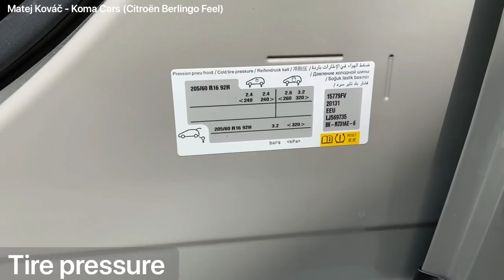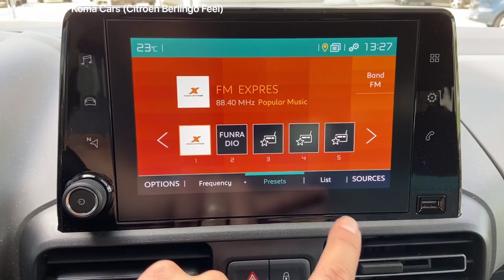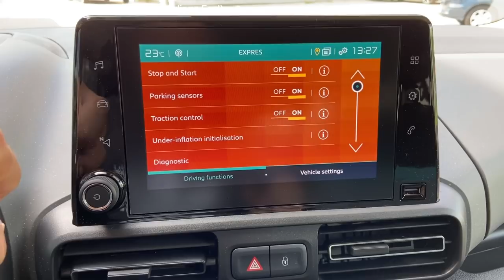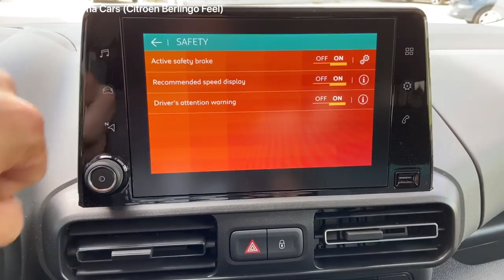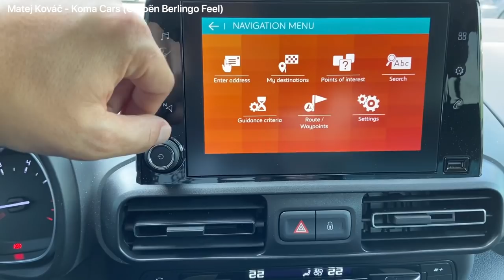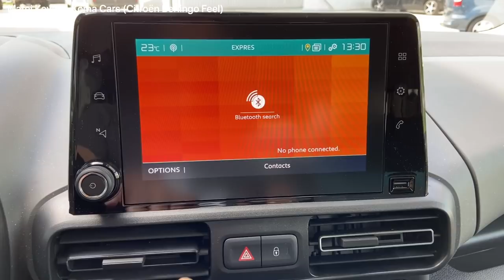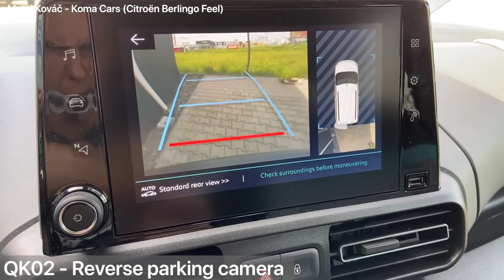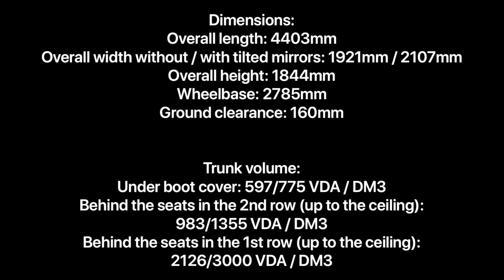Citroen Berlingo 2020 Shine - Detail Walkaround interier / Exterier / infotianment / VIN / motor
Citroen Berlingo Shine 2018, 2019 , 2020 - NEW model
1.5BlueHDi 96KW / 130k, manuálna prevodovka BVM6
veľký krútiaci moment od spodných otáčok dáva autu na svoje rozmery perfektnú dynamiku
Krásny a výborne vybavený partner do každej rodiny či firmy.
Autá segmentu MPV zažívajú novú éru - technológie pre túto triedu neboli nikdy na takejto špičkovej úrovni.

Berlingo je bratom spoločnej automobilky PSA Peugeot Rifter, tiež karosériu zapožičali modelom Opel Combo a aj novej Toyote Proace City.

Toto video je Walkaroud a video ukážka - prezentácia a video návod na používanie nového Citroen Berlingovo videu nájdete prezentáciu exteriéru, detailné možnosti batožinového priestoru, možnosti okien, dverí, sklápanie sedadiel, rozmery v centimetroch, pohľad na kokpit a detailná ukážka HEAD UP displeja, možnosti multifunkčného volantu, palubný počítač a jeho funkcie, prehľad funkcií a detailné možnosti nastavenia auta, ukážka navigácie, možnosti pripojenia, USB, Bluetooth, Android Auto, Apple Car play. Ukážka možností dvojzónovej klimatizácie, vyhrievanie sedadiel, ako otvoriť kapotu, ukážka motorového priestoru, poistky, batéria, olej motorový, kde sa nachádza chladiaca kvapalina, kde sa nachádza brzdová kvapalina, detailná ukážka VIN čísla - všetky štítky pod sklom, na dverách aj v motorovom priestore na karosérii. Ukážka svetiel predných zadných aj hmlových.

Citroen Berlingo Shine – 2020 model
BlueHDi 130 S&S96KW / 130k
Manuálna prevodovka – BVM6
Technické informácie:
*BlueHDi 130k Vznetový, preplňovaný turbodúchadlom, priame vysokotlakové vstrekovanie,16 ventilov
*Zdvihový objem – 1499cm3
*Max. krútiaci moment v Nm EHK pri ot/min - 300 / 1750
* Prevodovka – manuálna 6 rýchlostná
*Pneumatiky – 205/60 R16*Prevádzková hmotnosť – 1620kg
*Celková hmotnosť – 2080kg
*Maximálne zaťaženie strešného nosiča – 70kg

Rozmery:
Celková dĺžka: 4403mm
Celková šírka bez alebo s vyklopenými zrkadlami : 1921mm/ 2107mm
Celková výška : 1844mm
Rázvor: 2785mm
Svetlá výška automobilu: 160mm
Objem batožinového priestoru :
Pod kryt batožinového priestoru: 597/775 VDA/DM3
Za sedadlami v 2. rade (po strop): 983/1355 VDA/DM3
Za sedadlami v 1. rade (po strop): 2126/3000 VDA/DM3
Maximálna rýchlosť: 186km/h
Akcelerácia 0-100km/h: 10.3s
Spotreba paliva:
Kombinovaná WLTP: 5.6- 6.3 litra
Objem nádrže :
60litrov diesel,
18litrov AdBlue

sériová výbava BERLINGO SHINE:
* Asistent rozjazdu do kopca (Hill Start Assist)
* Systém na informovanie vodiča na združenom prístroji o max.povolenej rýchlosti
* Elektricky ovládané a vyhrievané vonkajšie spätné zrkadlá, diaľkové ovládanie centrálneho zamykania
* Indikátor zmeny prevodového stupňa
* Bezpečnostné úchyty ISOFIX (3x) na upevnenie detskej sedačky
* Pack BEZPEČNOSŤ : - Coffe Break Alert – upozornenie na možnú únavu vodiča po 2 hodinách neprerušenej jazdy, - Active Safety Brake (automatické núdzové brzdenie) + systém varovania pred zrážkou - Aktívny systém upozornenia na nechcené prekročenie jazdného pruhu - Systém načítania dopravných značiek a odporúčanie rýchlosti
* Predné stierače MAGIC WASH
* Tónované sklá
* Výškovo a pozdĺžne nastaviteľné sedadlo vodiča
* 16” oceľové disky kolies TWIRL
* Tempomat s obmedzovačom rýchlosti
* Airbump®
* Denné LED svetlomety
* Elektrická parkovacia brzda
* Elektricky ovládané sekvenčné zadné okná bočných dverí
* Zadný parkovací asistent
* 3 samostatné sklopné sedadlá v 2. rade
* Pozdĺžne strešné nosiče
* Elektrická detská poistka
* Sedadlo spolujazdca s operadlom sklopným k sedáku s vyberateľnou opierkou ruky
* PACK VISIBILITE (automatické stierače Magic Wash, automatické svetlomety)
* CITROËN Connect Rádio AM,FM (6x repro), Dotykový 8", displej audio zásuvka typu jack (1) + konektor USB (1) + Hands free Bluetooth® + Mirror Screen
* Výklopné stolíky na zadnej strane predných sedadiel
* Úložné priestory v podlahe v 2. rade (1)
* Pack Color White : hmlové svetlomety s prídavným svetlom do zákrut (1), biele rámčeky okolo hmloviek a na bočnej ochrannej lište (Airbump)
* Automatická dvojzónová klimatizácia s nezávislou reguláciou pre pravú a ľavú stranu + peľový filter* Volant v koži
* Dymové bočné okná a okno zadných dverí + samostatné otváranie okna zadných dverí
* 3 samostatné sklopné sedadlá v 2. rade
* Elektrochromatické spätné zrkadlo (s automatickou clonou)
* Farebný head up displej

Nadštandardná výbava vozidla – doplatková:
EUM0 - Farba – Béžoa SABLE (metalíza)
OFFT - Čalúnenie sedadiel METROPOL GREY
LV00 – Rezervné koleso R16
NA01 – vyhrievané predné sedadlá
QK02 – zadná parkovacia kamera
WL2J - CITROËN NAV 3D na dotykovom displeji 8": navigačný systém 3D s integrovanou mapou Európy, rádio AM,FM + 6x repro

HUDBA youtube Library:
75 Lower- DJ Williams
New Orleans Crawfish Boil - Unicorn Heads